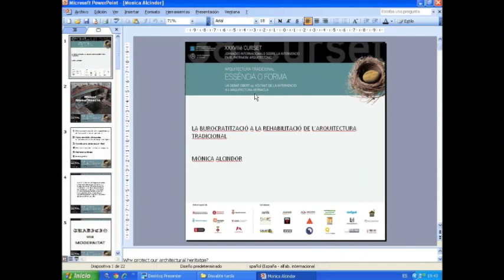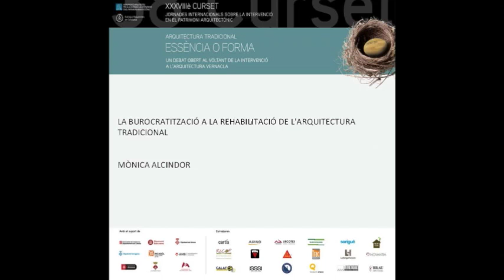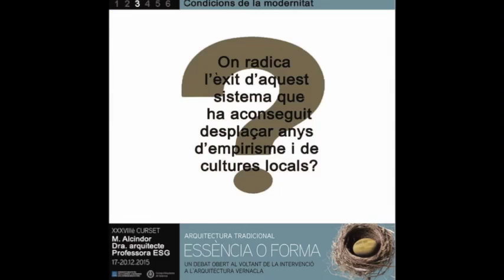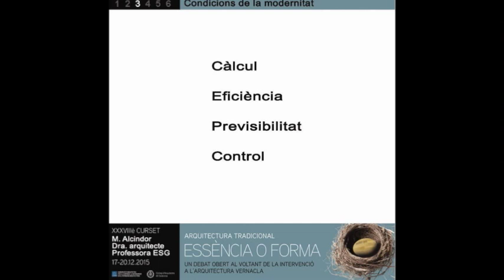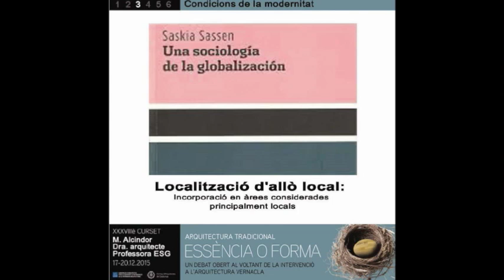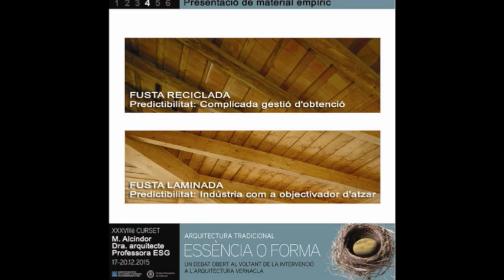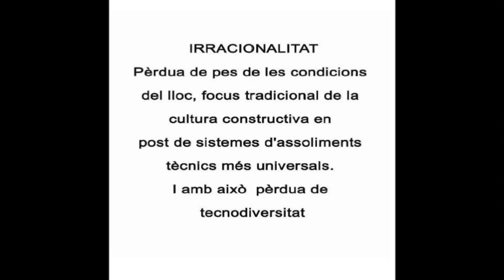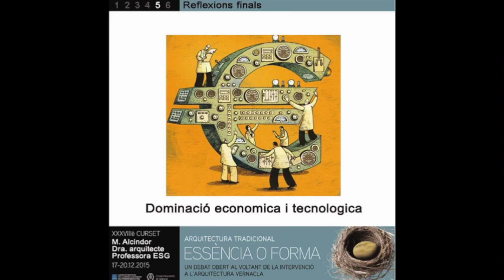AADIPA: 38è Curset Patrimoni Arquitectònic - Mònica Alcindor (19.12.2015)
Conferència "La burocratización en la rehabilitación de la arquitectura tradicional".

A càrrec de Mònica Alcinor, doctora arquitecta, professora a l'Escola Superior Gallaecla.